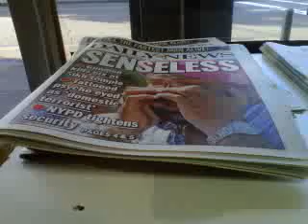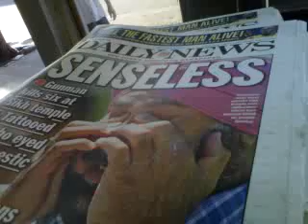Plaintiff,
                                   VERIFIED COMPLAINT
                                                -against-